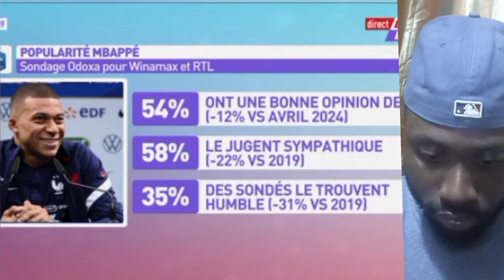"KYLIAN MBAPPE ne doit plus être le Capitaine de L'ÉQUIPE DE FRANCE"